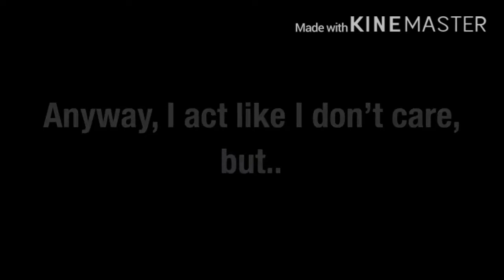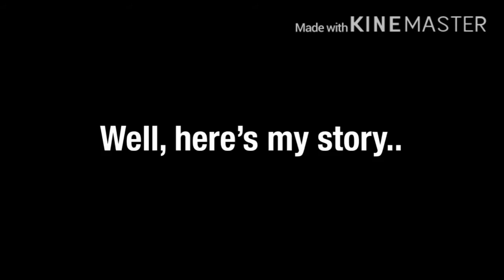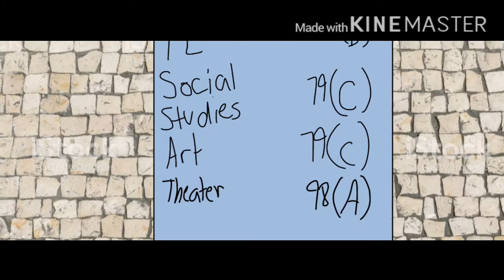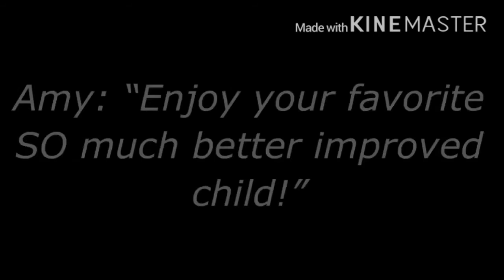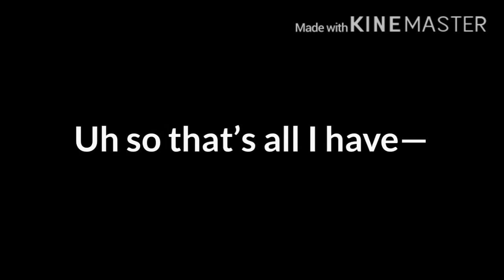Not so Loved - What I had so far - VOICED GLMM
No, I won’t be finishing this. But I figured I’d post it as a surprise. :)

I gotta delete everything related to it off my phone.

Incase I can’t pay for Vegas, I’ll have to do it on my phone. And that’s if gacha club is out for iOS by the 23rd... smh.

Well, cya!